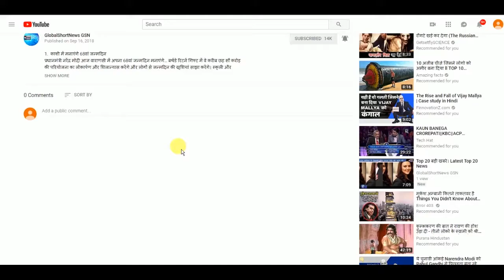आखिर किस्से हारा 7 time Olympia चैंपियन Phil Heath?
2010 के बाद से पहली बार, फिल हीथ के अलावा किसी  बॉडीबिल्डर को  ओलंपिया खिताब का ताज पहनाया गया है और वो और कोई नहीं  शॉन रोडेन हैं , जिन्होंने सात बार के मौजूदा चैंपियन फिल हीथ को तब  चकित कर दिया जब उन्होंने  प्रतिष्ठित  ओलंपिया खिताब को जीतकर  बॉडीबिल्डिंग के इतिहास में 14 वें बॉडीबिल्डर बन गए।